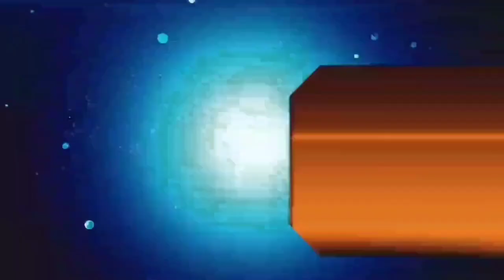आज 21 मार्च 2021 झारखंड की ताजा खबर।। jharkhand breaking news daily news jharkhand hemant Soren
Para teacher news today, jharkhand police news today, aaj ki taaja khabar, Jharkhand breaking news daily news jharkhand hemant Soren today lockdown news jharkhand, lockdown news jharkhand, aaj ka mausam samachar, ranchi wather, wether report today, Palamu news dhanbad news Deoghar news chatra news Hazaribag news dumka news goda news Garhwa news Jamshedpur news Koderma news dumka news

Thanks